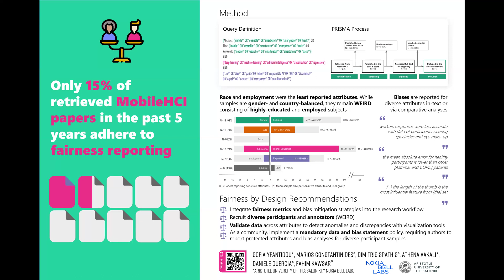The State of Algorithmic Fairness in Mobile Human-Computer Interaction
Sofia Yfantidou, Marios Constantinides, Dimitris Spathis, Athena Vakali, Daniele Quercia, Fahim Kawsar

MobileHCI 2023: The ACM International Conference on Mobile Human–Computer Interaction

This paper explores the intersection of Artificial Intelligence and Machine Learning (AI/ML) fairness and mobile human-computer interaction (MobileHCI). Through a comprehensive analysis of MobileHCI proceedings published between 2017 and 2022, we first aim to understand the current state of algorithmic fairness in the community. By manually analyzing 90 papers, we found that only a small portion (5%) thereof adheres to modern fairness reporting, such as analyses conditioned on demographic breakdowns. At the same time, the overwhelming majority draws its findings from highly-educated, employed, and Western populations. We situate these findings within recent efforts to capture the current state of algorithmic fairness in mobile and wearable computing, and envision that our results will serve as an open invitation to the design and development of fairer ubiquitous technologies.

Presentation videos for Late-Breaking Works at MobileHCI 2023